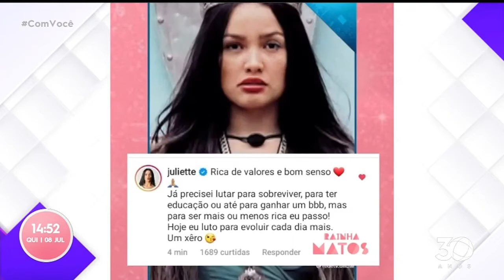É babado, viu? Saiba tudo sobre o mundo dos famosos - Parte 1 - 08 07 2021 - Com Você